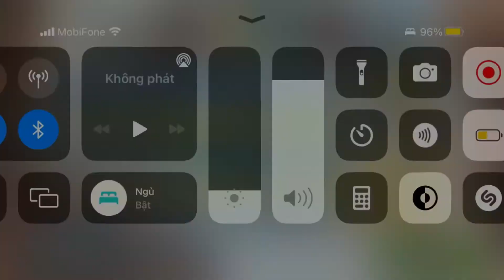25k points in TE Cruel Bill’s Thesis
Device: iPhone 7